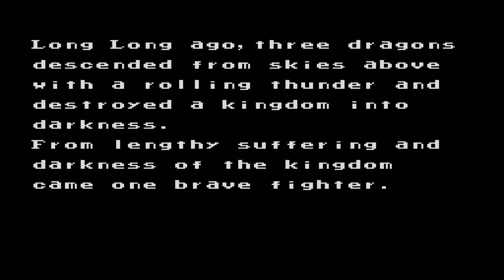Capcom Arcade 2nd Stadium, Black Tiger